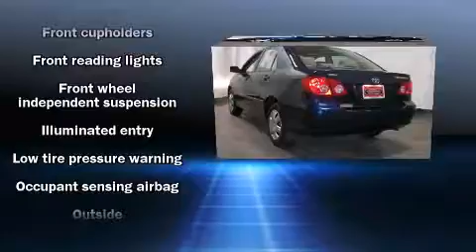2008 Toyota Corolla LE in Amherst, OH 44001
Premier Toyota
47190 Cooper Foster Park Road
in Amherst, OH 44001

Climb inside the 2008 Toyota Corolla. With just over 35,000 miles on the odometer, this 4 door sedan prioritizes comfort, safety and convenience. Smooth gearshifts are achieved thanks to the 1.8 liter 4 cylinder engine, providing a spirited, yet composed ride and drive. Toyota infused the interior with top shelf amenities, such as: front and rear cupholders, a tachometer, front bucket seats, air conditioning, tilt steering wheel, power door mirrors, and more. It also arrives with a Carfax history report, providing you peace of mind with detailed information. We pride ourselves in the quality that we offer on all of our vehicles. Stop by our dealership or give us a call for more information.